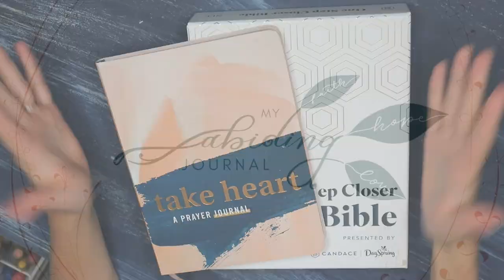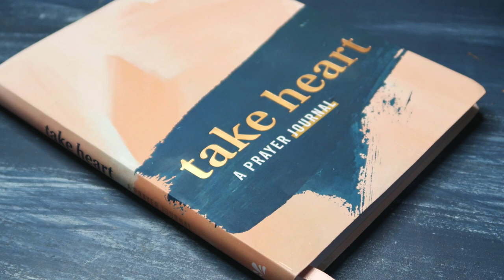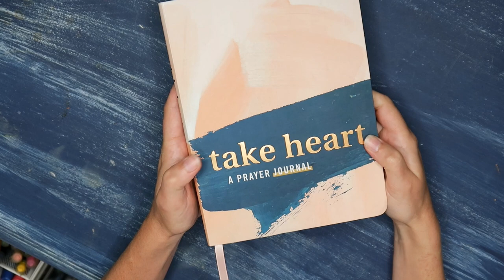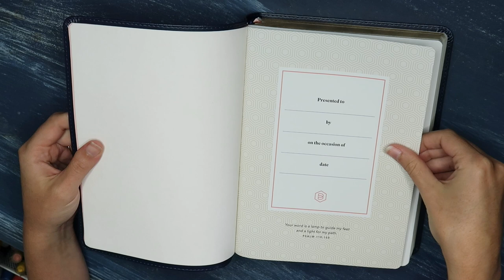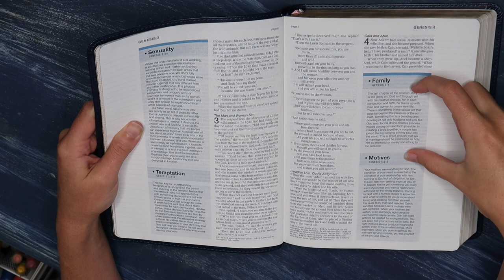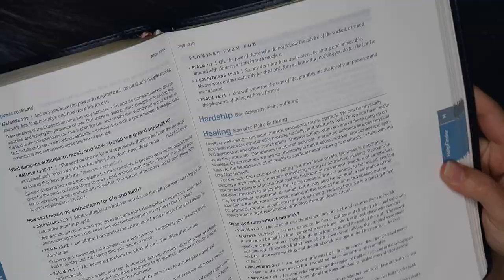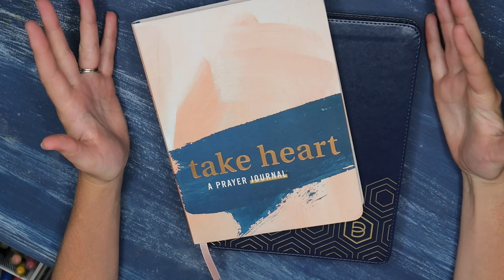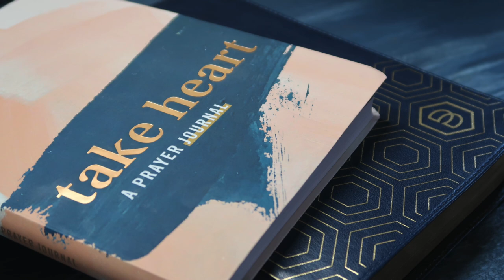Study Bible and Prayer Journal for difficult seasons // one step closer bible review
Dearest abiding fam, it's a difficult season right now, but God is with me, and He's with you too!  Today we're discussing and reviewing a new bible and prayer journal that I believe are great resources to help you feel God's faith, hope, and love when life doesn't go as planned. When you or someone you love is battling anxiety, illness, or loss, and when you have more questions than answers, God promises to be with you. Two ways God is with us is through His Word and prayer. I pray you find The One Step Closer Bible and Take Heart Prayer Journal helpful for your quiet time with God, especially in difficult seasons.

THANKS FOR YOUR ABIDING SUPPORT!

Candace Cameron Burre One Step Closer Bible from Dayspring
Dayspring (In)Courage Take Heart Prayer Journal

00:00-03:26 -- Why this bible and prayer journal
03:27-07:11 -- Dayspring Take Heart Prayer Journal
07:12-10:45 -- One Step Closer Bible Overview
10:46-11:44 -- Reminder: The Bible is About God, Not Us
11:45-23:30 -- One Step Closer Bible In-Depth Flip Through
23:31-27:38 -- Artza Box Galilee Box Giveaway

If you are interested in offering support beyond prayer and want to learn more about the AMAZINGLY STRONG woman I'm blessed to call my mom, there is a gofundme page for her medical costs. Thank you so much for your kindness, fam.

- Winner will be randomly selected from the comments on this video.
- U.S. Residents Only (sorry, international friends, Artza can only ship within US)
- Giveaway Winner will be announced on YouTube and Instagram on Friday, August 13, 2021; winner has 48 hours to claim prize before another name is drawn.

Moleskine Cahier XL TN Inserts
Le Pen Pens
Tombow Fudenosuke Brush Pens
Zebra Mildliner Highlighters
American Crafts Sticker Books
Create 365 Stickers -- MEMORY KEEPING PLANNER BASICS , FAITH , SEASONAL
Canon Selphy CP 1200 Photo Printer